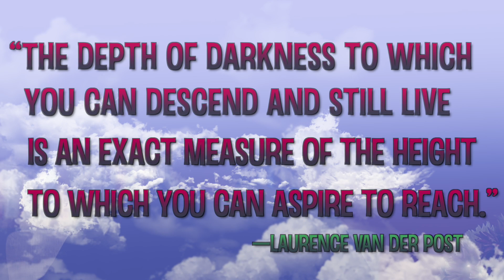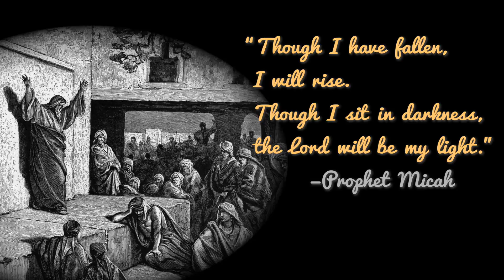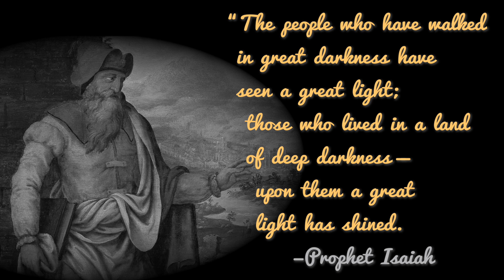A Reason for Hope During Hard Times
In this video, author and depression counselor Douglas Bloch talks about the principle of death and rebirth, how it manifested in his depression recovery, and how it can manifest in the life of anyone who is going through a major depressive episode.